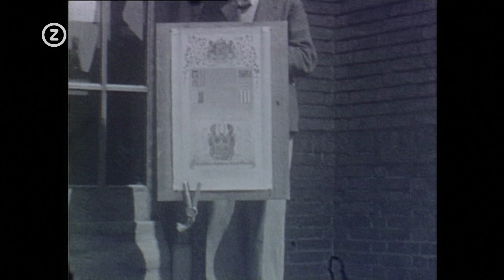TRUGKIEKE - 100 jaar Wilhelmina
Koninginnedagviering op Tholen, Zeeuws-Vlaanderen en Walcheren in 1937, met koningin Wilhelmina. Tevens beelden van vlak na de bevrijding van Walcheren.